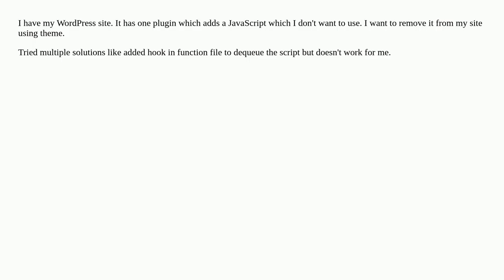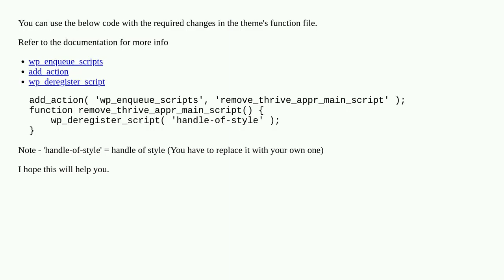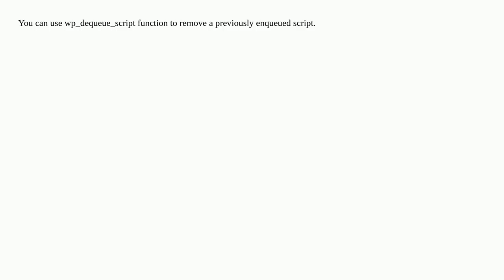How to remove js using theme, which was added by plugin in WordPress site?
A special thanks goes out to the community